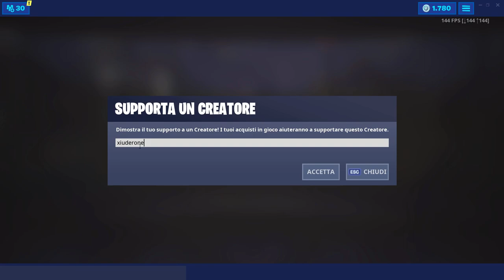NEGOZIO FORTNITE 12 LUGLIO | NUOVA SKIN CONCENTRAZIONE | FORTNITE ITEM SHOP TODAY